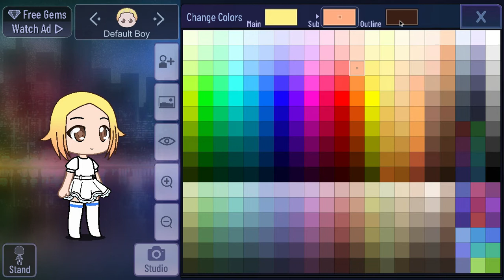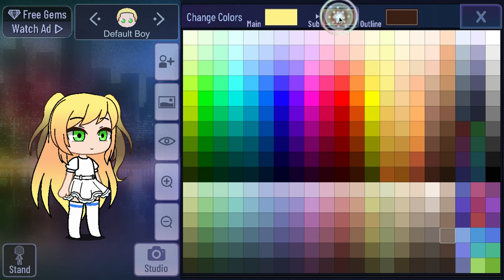How to make a cute character